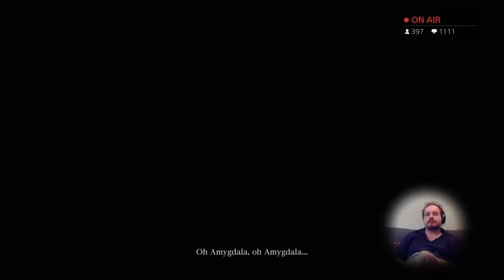Bloodborne pt.7 - Jonny kills a god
Highlights reel from my Twitch playthrough of Bloodborne!
Streamed from PS4

Twitch.tv/jonnywaistcoat

Edited by Maddy Gibbons (@RetsMadd)

Featuring
CANNON!
Revealing Lord Wife
Class is in session
Repelling an invasion with a cannon
Bellhunter general
Patches pushing me off a cliff like a prick
Fighting Lord Wife (he's bulging!)
Hot snake three-way